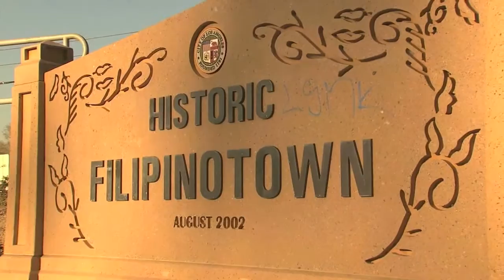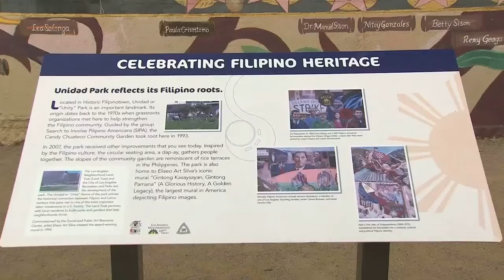Historic Filipinotown 2/11/2016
11 February 2016

Created by a resolution proposed by the City Council member Eric Garcetti on August 2, 2002, the Historic Filipinotown is the City of Angels’ Thirteenth District. It was one of the few areas where Filipinos first settled during the early part of the 20th century and is home to key Filipino organizations, Filipino churches, and housing like the Manila Terrace.

The Historic Filipinotown is a constant reminder to the City of Los Angeles the history and struggles Filipinos have overcome to build this particular community.

One of the interesting attractions in the Filipinotown that depicts Filipino lineage is the large Gintong Kasaysayan, Gintong Pamana mural located inside the Unidad Park. The mural illustrates the four thousand years of Filipino-American history and the awakening of the Filipino nation during martial law years. Aside from the historic structures inside the Filipinotown, the area also showcases Filipino restaurants and other business establishments.